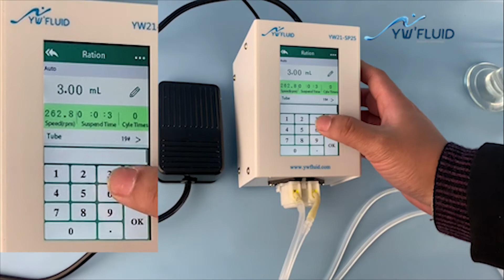Digital peristaltic pump for medical laboratory